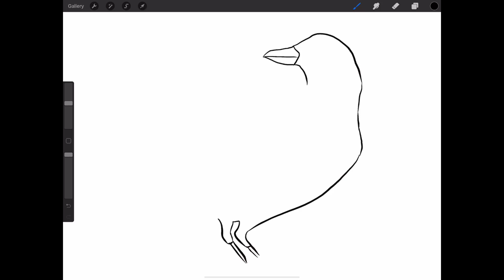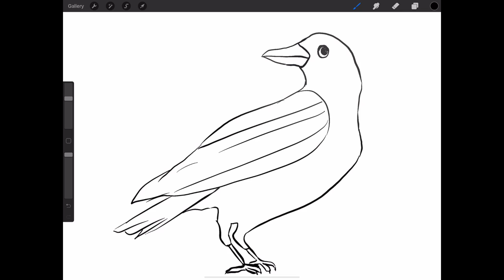Learn to draw a crow